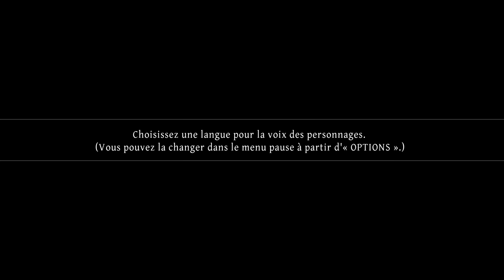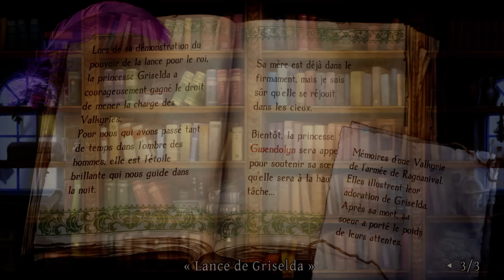Odin Sphere : Leifdrasir [FR]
Vidéo Découverte du truc